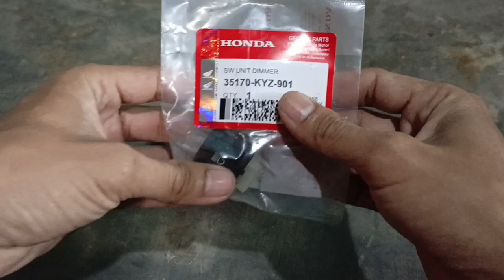review saklar 3 titik PnP untuk honda beat 2020-2024@iwanmangkoedjojochannels9735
Ini adalah alternatif untuk kita bisa mematikan lampu depan untuk motor honda beat tahun 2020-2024

Daripada ribet ngakal dan bongkar -bongkar kabel originalnya lebih baik kita pakai ini saja sudah bagus.
Pemasangannya sudah PnP(plug and play)

Semoga video ini bermanfaat buat kita semua
Amin